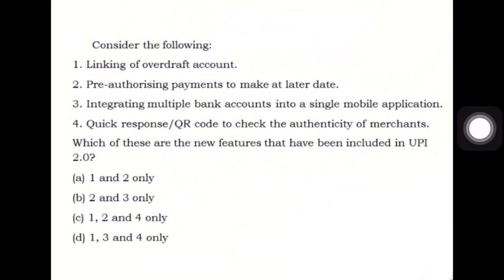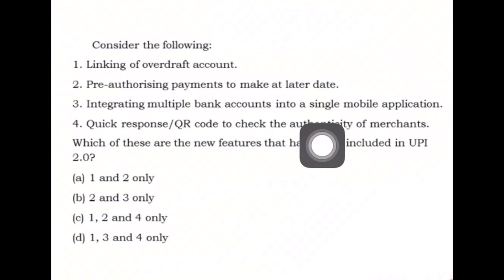Try Answering This Question || UPSC || Test Your Knowledge